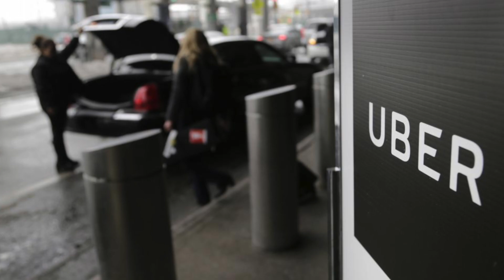🇺🇸25/7 Ứng viên TT Anh tuyên bố sẽ cấm tất cả Viện Khổng Tử/Giá thuê nhà ở Mỹ tăng kỷ lục